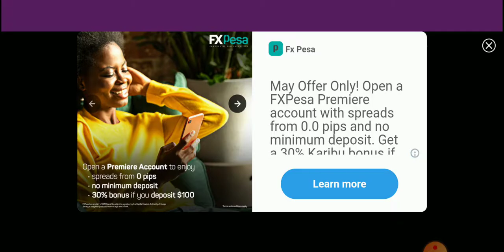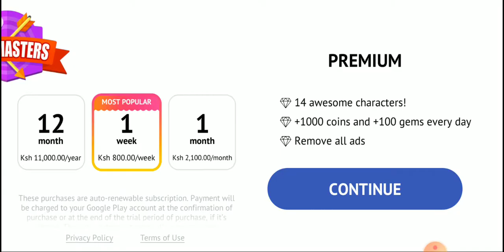bowmasters tournament pt#1